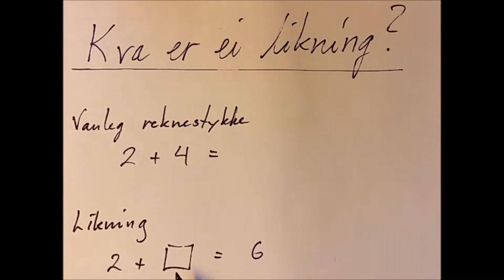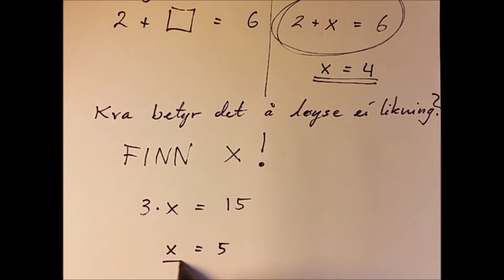Likningar del 1 - kva er ei likning?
Kort intro til emnet likningar, og kva det vil seie å løyse ei likning